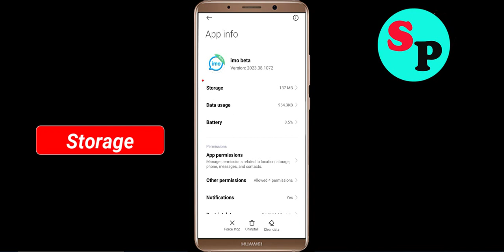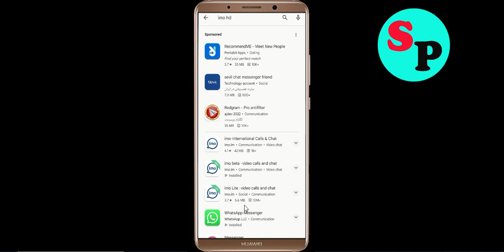How to Fix imo beta Unfortunately Has Stopped Problem Solved in Android & Ios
In this video, i will show you how to fix / Solve imo beta Unfortunately, Has Stopped Problem in Android & Ios Mobile. If you are facing same problem in your mobile then it will help you to get rid of this error.